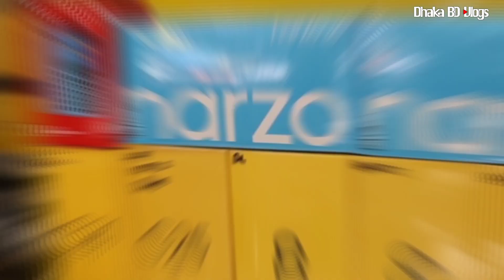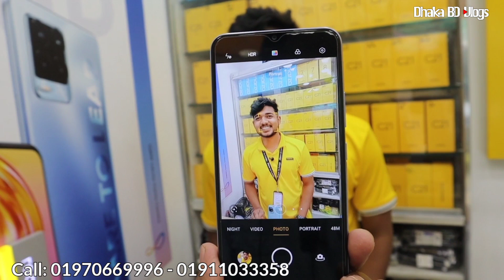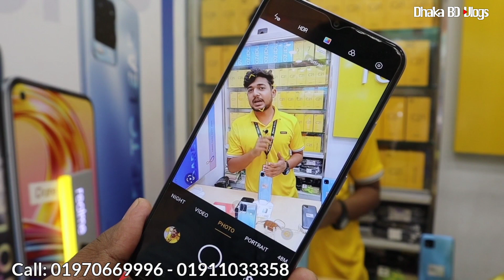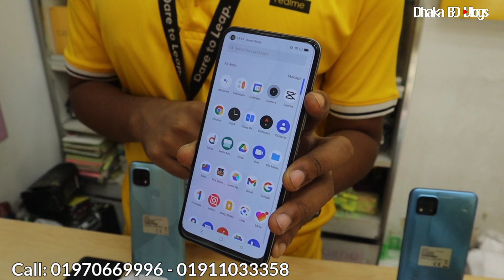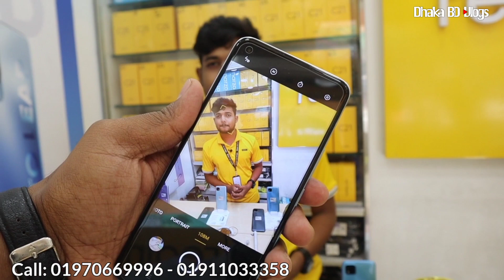নতুন মোবাইলে চলছে নতুন অফার🔥realme mobile phone price in BD 2021📱Dhaka BD Vlogs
shop address:  TAREK TELECOM
Shop- 3, Shomit Bhaban
Mirpur-1, Near Bus Stand,
 Dhaka- 1216,